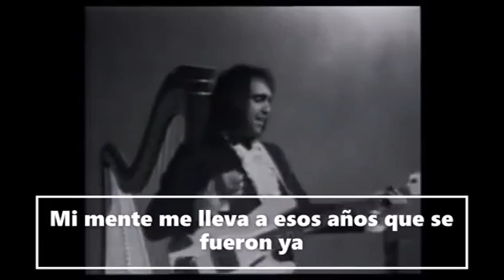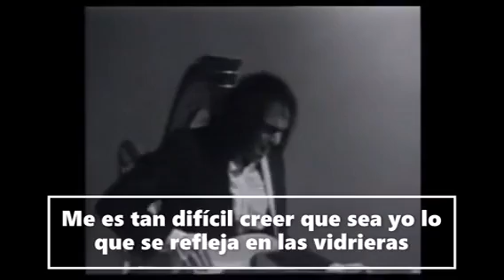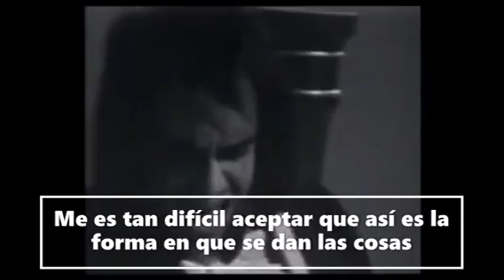Demis Rousos It's five o´clock Subtitulado español